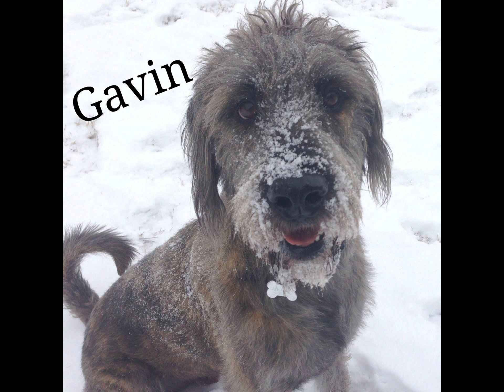Meet the Dogs of Mach 1 Financial Group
In honor of National Pets Day 2017, We wanted to share the dogs of MACH 1 Financial Group